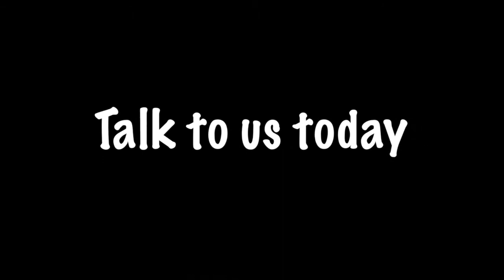Real Estate Photography Services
Looking for Real Estate photography & HD movie production on the Sunshine Coast then we can help you. At lookatnoosa.com we also showcase your property in our Real Estate gallery giving it even greater exposure.